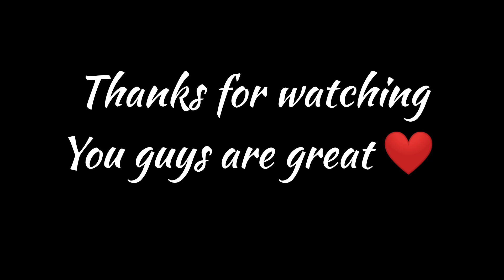Pulsar Ns200 Topspeed test |Acceleration test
Me Myself Saurav Is Looking Forward to promote Your Local Business Or Activity In And Around Haflong, Dimahasao.

Peace ✌️